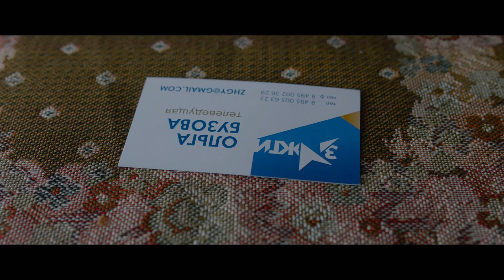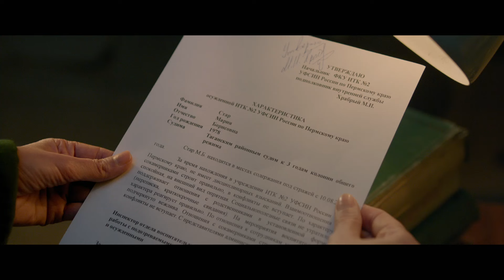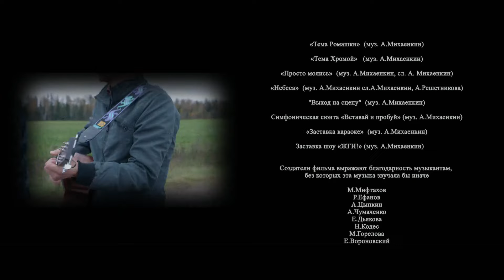Жги! фильм драма (2017)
Жги!  - фильм (2017)
Российское кино Жги!   смотреть онлайн бесплатно в хорошем качестве

Жанр:  драма
Год: 2017
режиссер Кирилл Плетнёв
сценарий Кирилл Плетнёв

В ролях: Инга Оболдина
Виктория Исакова
Анна Уколова
Владимир Ильин
Данил Стеклов
Никита Кологривый
Татьяна Догилева
Ольга Бузова
Александра Бортич
Екатерина Агеева

У каждого человека есть право на жизнь, свободу и стремление к счастью. Надсмотрщице в женской колонии выпадает шанс изменить свою судьбу, приняв участие в главном песенном шоу страны. Однако сильного голоса для этого недостаточно. Через множество комичных ситуаций и череду драматических событий героине предстоит заново найти себя. А единственным человеком, способный ей в этом помочь, оказывается одна из заключенных, в прошлом – певица. Честная и пронзительная история о том, что жизнь полна возможностей, но у каждой из них есть своя цена…